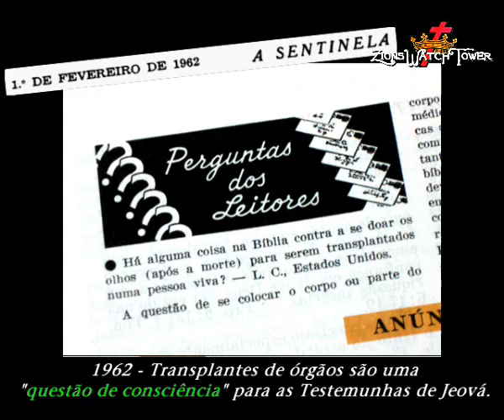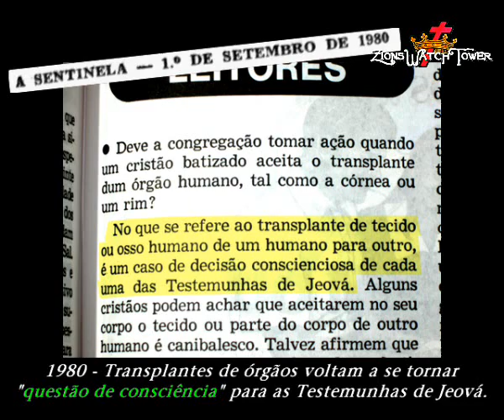Testemunhas de Jeová citadas no Programa do Jô - 03/06/2011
Durante a entrevista com o ateu Fábio Marton, o apresentador Jô Soares expressa de forma humorada como não entende certa posição das Testemunhas de Jeová referente aos transplantes de órgãos.

As Testemunhas de Jeová primeiramente, em 1962, ensinavam que transplantar um órgão era uma "questão de consciência". Porém, em 1968, voltaram atrás e afirmaram que isso era canibalismo. Daí, em 1980, voltam ainda mais atrás, voltando novamente a alegar que o assunto é uma questão de consciência. Será que isso é realmente um entendimento progressivo da verdade?